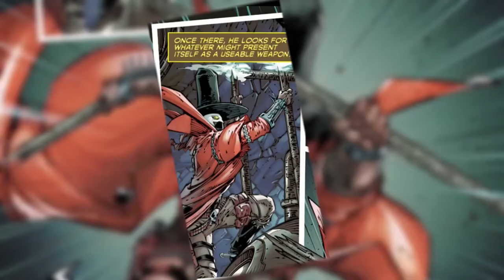Gunslinger Spawn BLAZES a Trail of REVENGE!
Gunslinger Spawn's Wild Ride Starts here. Gunslinger Spawn BLAZES a trail of Revenge. This video is a comic book review of Gunslinger Spawn issue numbers 1 to 25.

Gunslinger Spawn! Issues 1 to 25 of his comic are like a wild Western showdown mixed with super powers. Gunslinger Spawn is a thrilling ride with cool powers, awesome fights, and a hero you can root for.

⏰ Timestamps ⏰

0:00 Intro
1:03 Gunslinger Spawn Issue 1
10:30 Gunslinger Spawn Issue 2
16:37 Gunslinger Spawn Issue 3
24:14 Gunslinger Spawn Issue 4
31:21 Gunslinger Spawn Issue 5
38:42 Gunslinger Spawn Issue 6
47:06 Gunslinger Spawn Issue 7
55:13 Gunslinger Spawn Issue 8
1:03:32 Gunslinger Spawn Issue 9
1:11:38 Gunslinger Spawn Issue 10
1:20:11 Gunslinger Spawn Issue 11
1:29:04 Gunslinger Spawn Issue 12
1:38:04 Gunslinger Spawn Issue 13
1:47:58 Gunslinger Spawn Issue 14
1:55:44 Gunslinger Spawn Issue 15
2:04:30 Gunslinger Spawn Issue 16
2:11:31 Gunslinger Spawn Issue 17
2:19:21 Gunslinger Spawn Issue 18
2:28:29 Gunslinger Spawn Issue 19
2:36:49 Gunslinger Spawn Issue 20
2:45:14 Gunslinger Spawn Issue 21
2:53:40 Gunslinger Spawn Issue 22
3:03:54 Gunslinger Spawn Issue 23
3:12:34 Gunslinger Spawn Issue 24
3:21:46 Gunslinger Spawn Issue 25

To Buy some Gunslinger Spawn Comics, Other Comics, & or Other Limited Print Rated Comics Exclusives

Equipment I Use To Make This Video:

Filming: iPhone